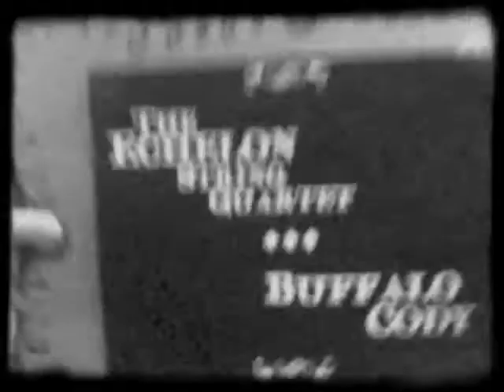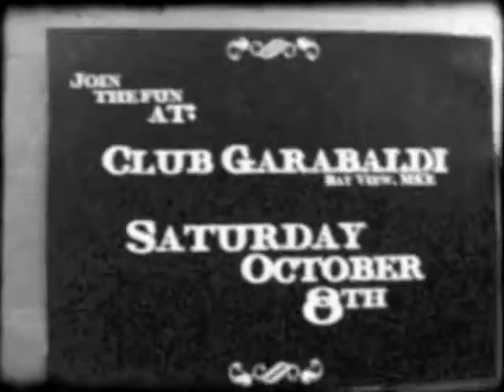Barnowl Bally-hoo: Oct 8- Garabaldi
From the criminally insane creators of "Massacreade"
*Drippy Lip Productions Proudly Presents*

BARN OWL BALLYHOO!

Dance your sock suspenders off with the musical stylings of:

The Echelon String Quartet [Experimental/Jazz/Classical/Supernova]
Buffalo Cody [Arty Alt Folk: Runaways meet Little House On The Prairie.]
The Famous Graves [Gypsy Jazz/Cabaret/Power Lounge. New Line Up!]
Hewn [Gypsy Jazz/ Experimental/Two Step Blues from Madison]

Creepy Craft Galleries by Drippy Lip Collective Artists!

Featuring Work By:

Skallywag Fashions
Double Yes Industries
Ark's Endeavors
Cinnamon Circus
Sam Neary
Joseph Devine
Molly Roberts
Anna Roberts
Rachel Lorbach

[*Bonus Release Party!*]
Bad Luck No Fun Social Club Compendium Issue 1 Volume 1 drops October 8th! Ink. Paper. Comics."We make stuff you read."

Saturday Oct. 8th
Club Garabaldi 9PM
$7 21+